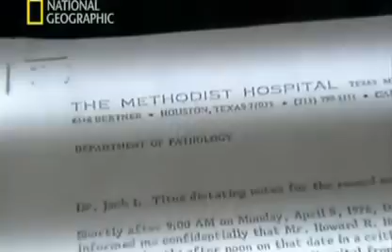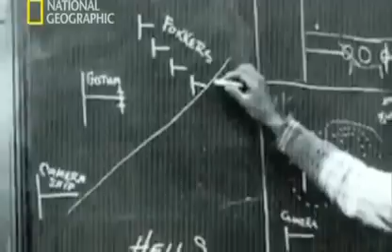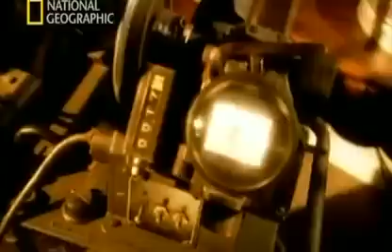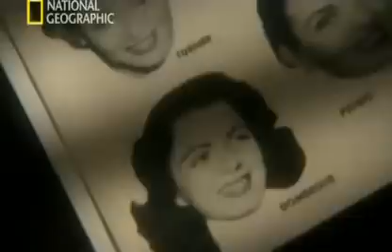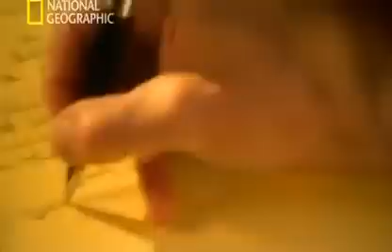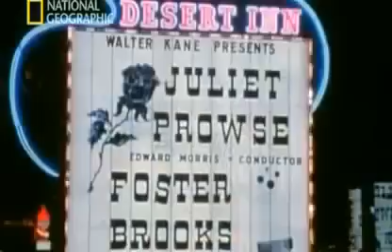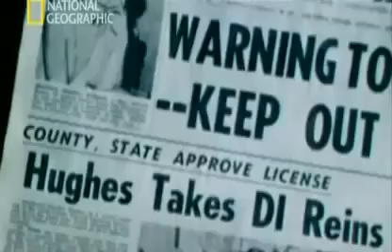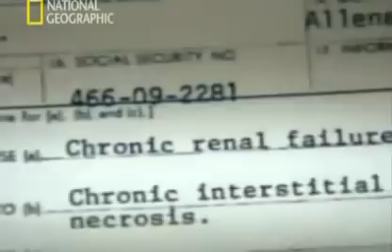Howard Hughes: al descubierto... (1905-76).